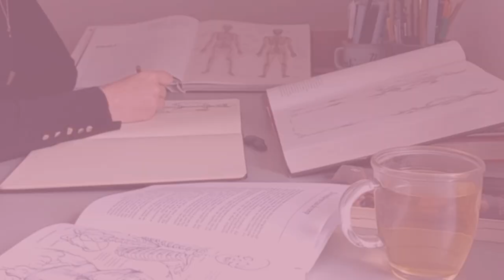Painting Wednesday Addams (Jenna Ortega)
Hallo!
This is a sketchbook session of an abstract version of Wednesday Addams! Where I will be painting a fanart portrait of Wednesday with acrylic paint. Hope you enjoy this video!!!

Friendly Ghost by Danijel Zambo
Home by Weary Pines
Blank Light by Adi Goldstein
Satanic panic by Weary Pines